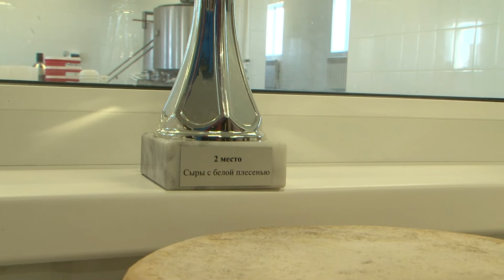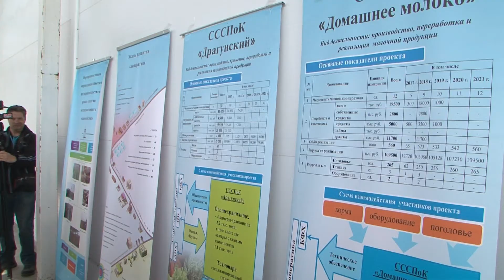Что мешает развитию сельхозкооперации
Представители ревизионных союзов и кооперативных объединений 45 регионов страны вместе с представителями Министерства сельского хозяйства России изучают опыт развития сельхозкооперации в Белгородской области и обсуждают задачи и проблемы объединений. Как на уровне региона, так и на уровне всей страны. Об успехах и трудностях российской сельхозкооперации в прямом эфире проекта «Такой день» рассказали президент Российской саморегулируемой организации ревизионных союзов сельхозкооперативов «Агроконтроль» Андрей Морозов и исполнительный директор федерального союза сельскохозяйственных потребкооперативов Галина Явкина.